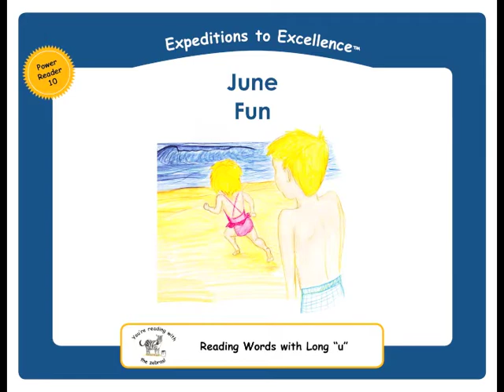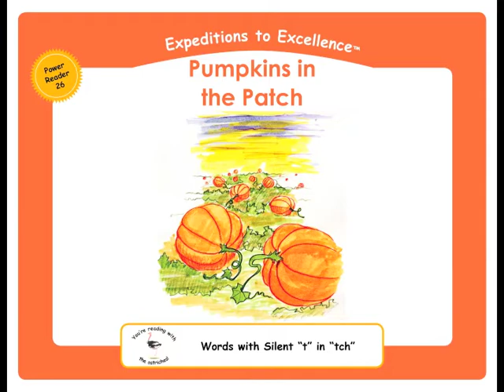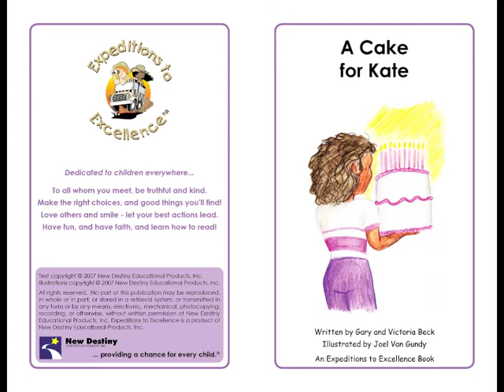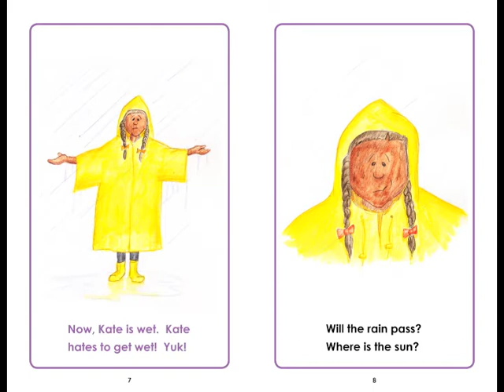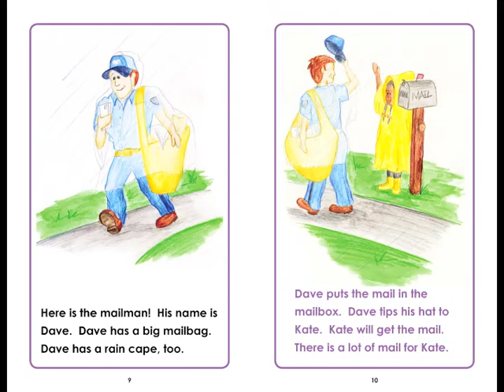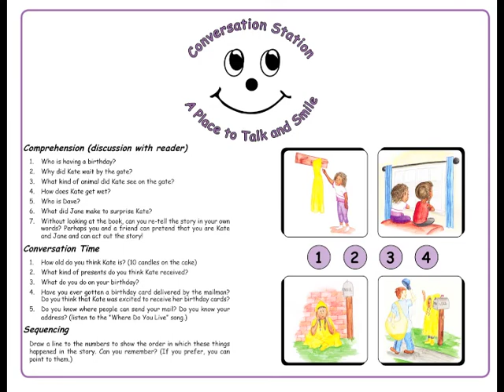Expeditions to Excellence Audio Book 06 - A Cake for Kate